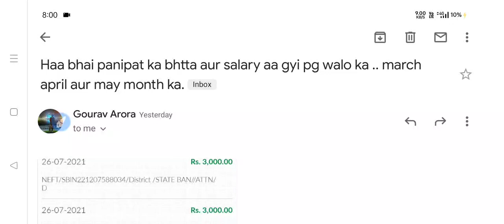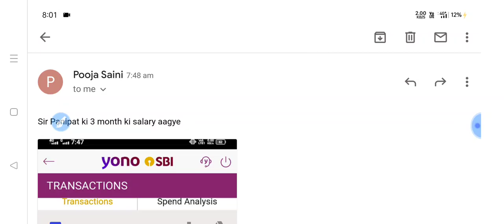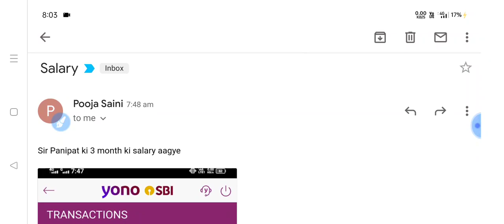सक्षम साथियों के लिए सुबह सुबह खुशखबरी ||SUMIT SHEORAN SHO